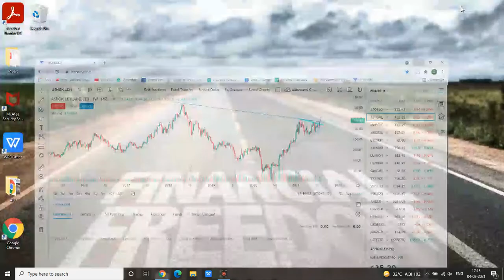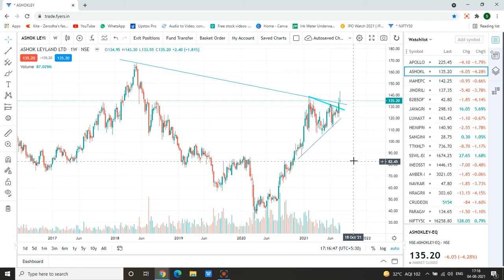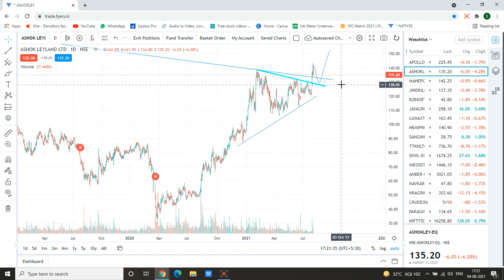ASHOK LEYLAND LTD Share news| Short term trading | Share to invest | Earn Money | Share market | E-2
ASHOK LEYLAND LTD Share news| Short term trading | Share to invest | Earn Money | Share market | ASHOK LEYLAND LTD Share news| EP-02

This share  is under buy radar. This can be a good pick to enter and hold for short term as well as long term gain.Buy only if meet our terms. Please before taking any decision consult your advisor.